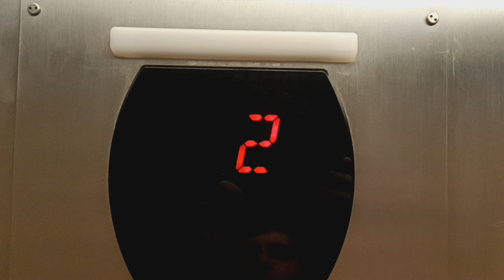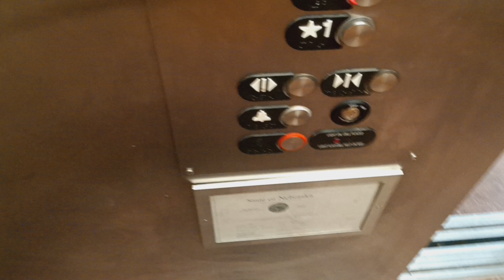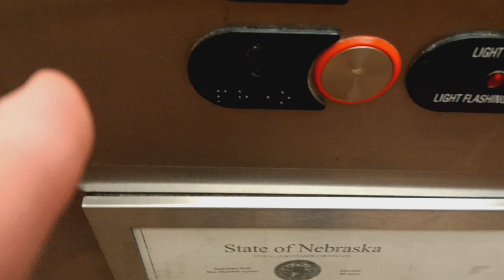Otis Series 5 elevator at the Comfort Inn, Gothenburg, NE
The door closes very fast sometimes... and almost immediately.